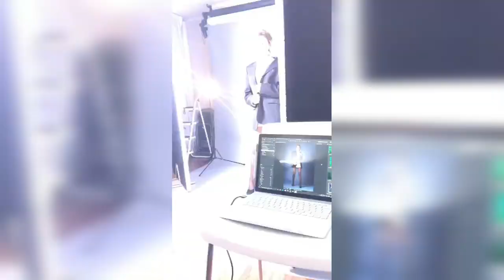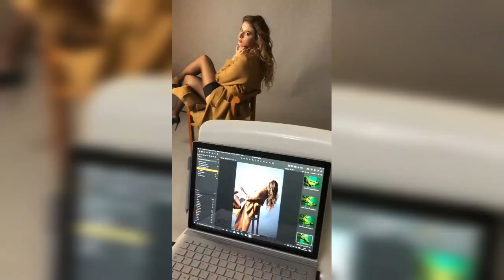Chiara Stiles 2